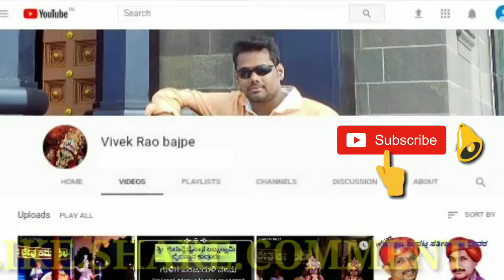Yakshagana madamakki mela madhura milana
ಶ್ರೀ ವೀರಭದ್ರಸ್ವಾಮಿ ಪ್ರಸಾದಿತ ಯಕ್ಷಗಾನ ಮಂಡಳಿ ಮಡಾಮಕ್ಕಿ
ಪ್ರಸಂಗ-ಮಧುರ ಮಿಲನ
ಸ್ತಳ - ಮೂಡುಪೆರಾರ, ಕೈಕಂಬ
ದಿನಾಂಕ - 24/3/2018